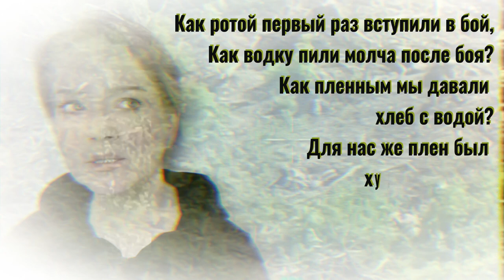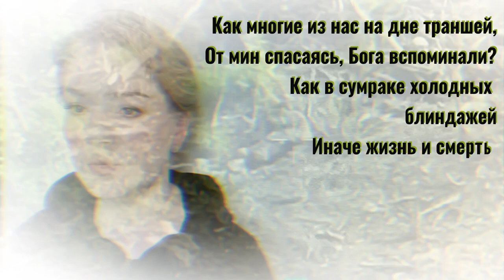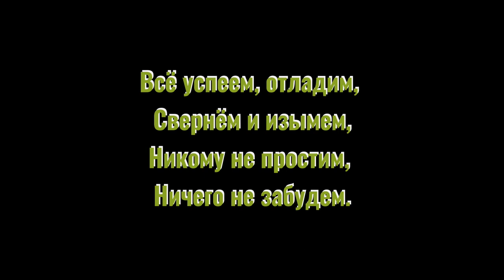"Война" Сергей ЛОБАНОВ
Стихи из цикла военной поэзии Сергея ЛОБАНОВА  - поэта - героя, который пишет с фронта.

ПОМОЧЬ НАШЕЙ РАЗВЕДКЕ НА ПЕРЕДОВОЙ:
Номер карты Сбера Мир:
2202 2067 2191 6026